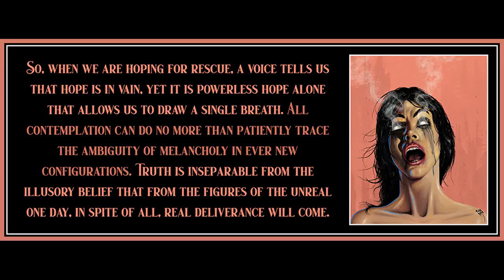78 from Minima Moralia by Theodor Adorno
Art is by Olly Jeavons.